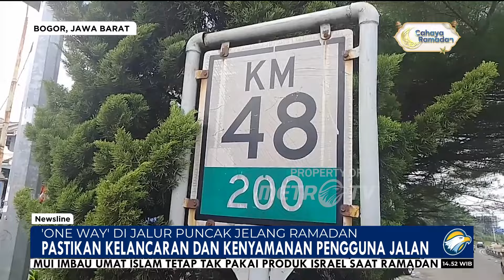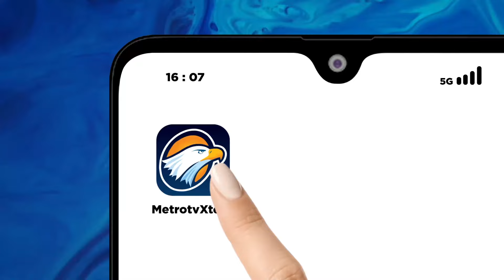'One way' di Jalur Puncak Jelang Ramadan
MetroTV, Jalur puncak jelang Ramadan terpantau cukup ramai.